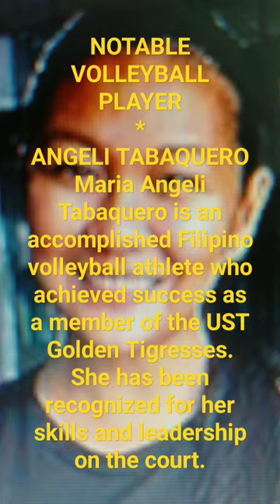// Angeli Tabaquero - Notable Personality